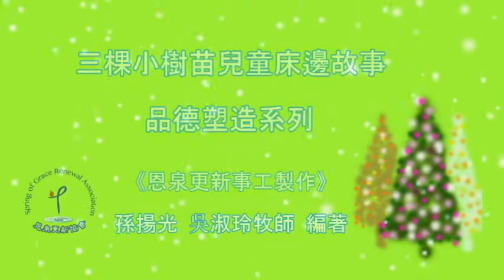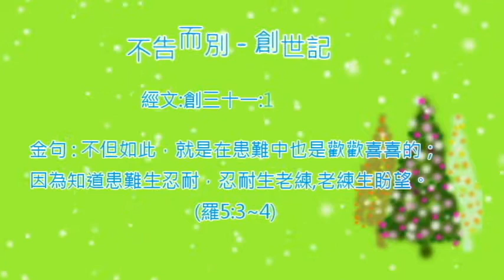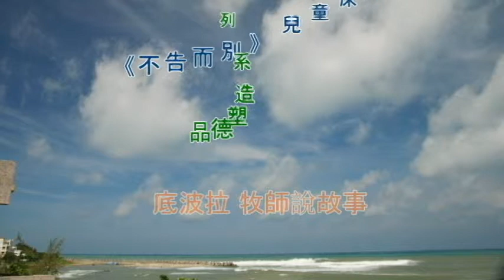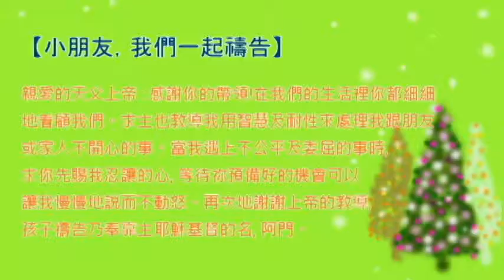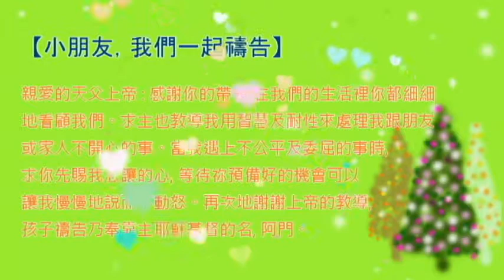《三棵小樹苗》兒童聖經床邊故事----品格塑造系列 (創世記31)不告而別。孫揚光、吳淑玲牧師編著。恩泉更新協會製作。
《三棵小樹苗》兒童聖經床邊故事 品格塑造系列 『創世記』。
《三棵小樹苗》系列故事是由孫揚光、吳淑玲牧師編著。內容以聖經『創世記』的故事為主要體裁。目的是為了幫助兒童建立良好的品德, 盼望在廿一世紀裡引領我們的下一代在聖經的故事中找回上帝心意。
《經文》: 創世記三十一:19~55  《金句》不但如此，就是在患難中也是歡歡喜喜的；因為知道患難生忍耐，忍耐生老練，老練生盼望。(羅5:3~4)
(底波拉/ 吳淑玲牧師說故事, 鋼琴: 孫羚。恩泉更新協會製作。)

⟜  恩泉資訊｜
恩泉更新協會網站►►